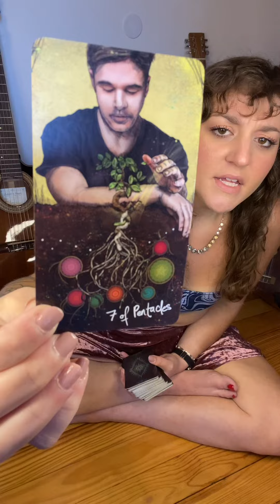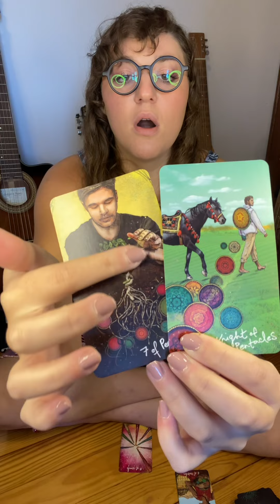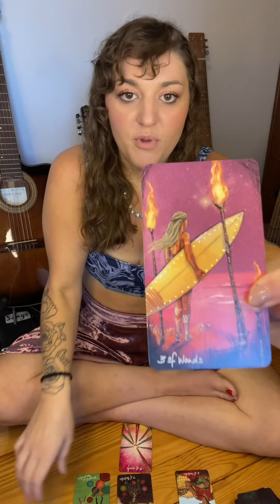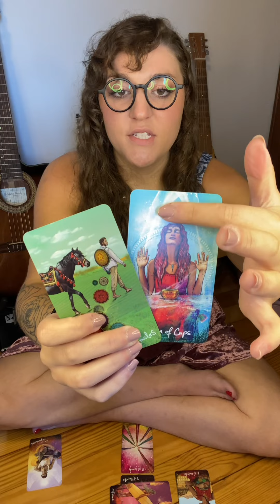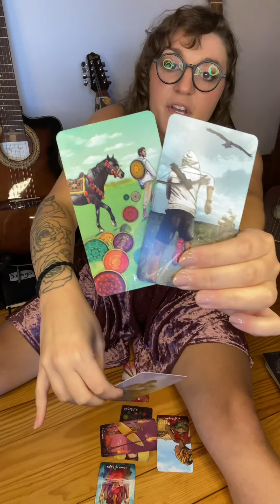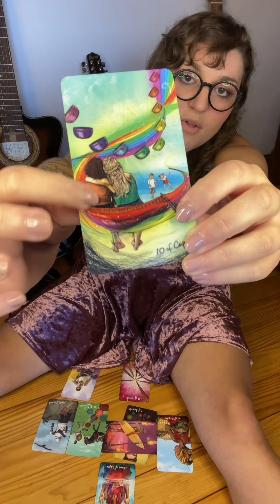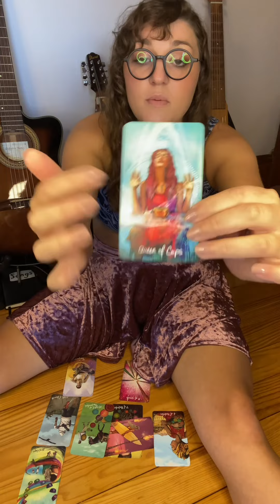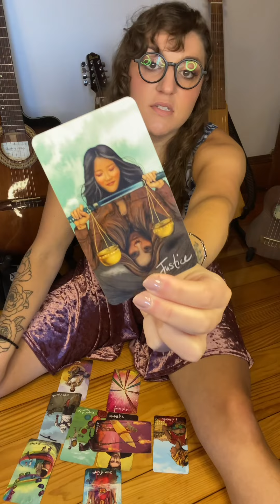*Special* Collective Reading: The 45º Angle | Ascension In All Areas of Life